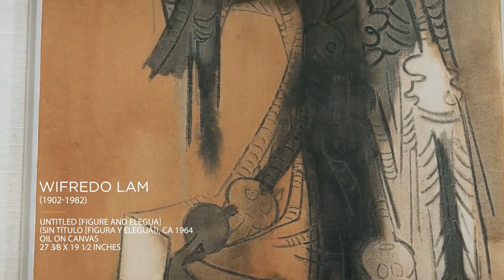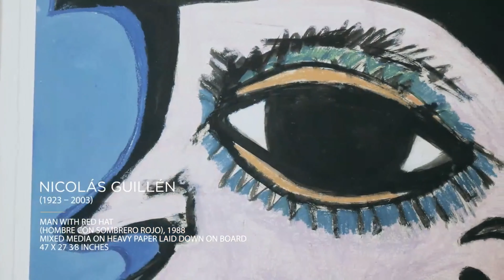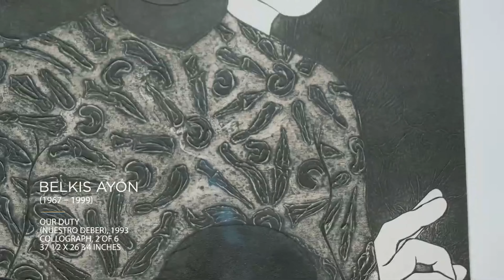Contemporary: Ramón Cernuda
Cuban art collector and gallerist Ramón Cernuda presents a group show of 13 Afro-Cuban artists from the modern and contemporary period. After the virtual tour, chief curator of Florida International University's Patricia & Phillip Frost Art Museum Amy Galpin will join Ramón for a conversation about the artists behind the featured art pieces.

Learn more about CasaCuba at casacuba.fiu.edu